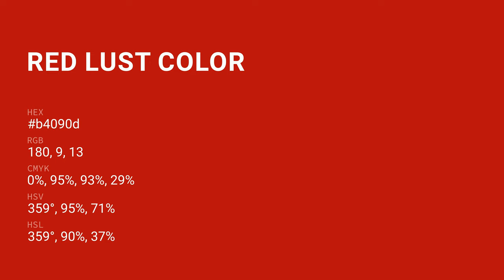Red Lust color b4090d hex color - Red color - Cool color b4090d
What color is Red Lust ? b4090d hex color - Red color - Cool color b4090d

Hex b4090d Color Code is also known as Red Lust color.